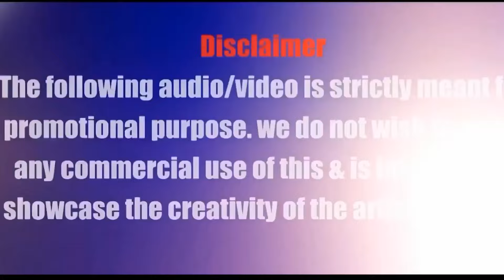Bollywood Item Song 2024 VISUAL KHALED x BKS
Presenting You
Song  - The Item Song Mega Mashup
Visual - Visual Khaled
Thumbnail - Visual Khaled

Tracks Use Are :🎵
1♫ Bedi Jalai le
2 ♫ kamariya
3 ♫ O Antava
4 ♫ Nadio Paar
5 ♫ kamariya
6 ♫ Daaku  badsha
7 ♫ Kusu Kusu
8 ♫ Enjoy Enjaami
9 ♫ Dont be Shy
10 ♫ Aao Kabhi haveli pe
11 ♫ Not Ramaiya Vastavaiya
12 ♫ Param Sundori
13 ♫ Kurchi Madatha Petti
14 ♫ Ra Ra Raddy
15 ♫ Yentamma